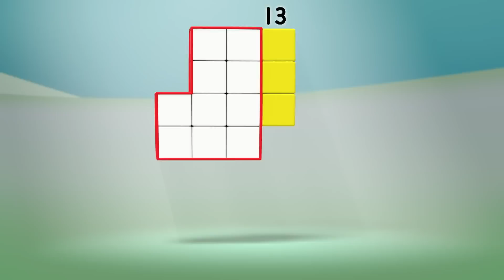Numberblocks - Fourteen | Learn to Count | Learning Blocks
Introducing number fourteen. Learn how to count with the Numberblocks!